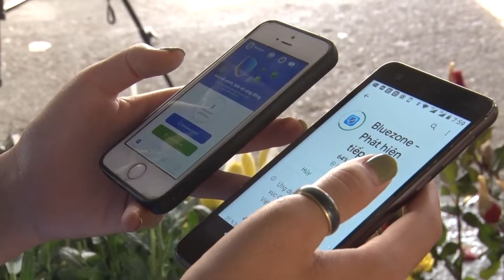TẬP HUẤN HƯỚNG DẪN NGHIỆP VỤ TRIỂN KHAI HOẠT ĐỘNG TỔ CÔNG NGHỆ SỐ